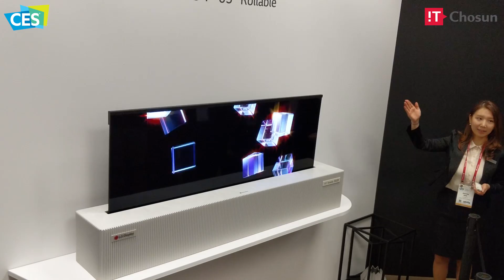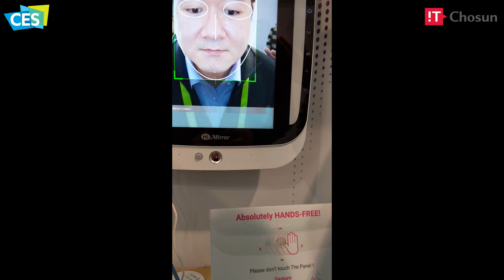[CES 2018] 노기자가 가본 CES 2018 현장!